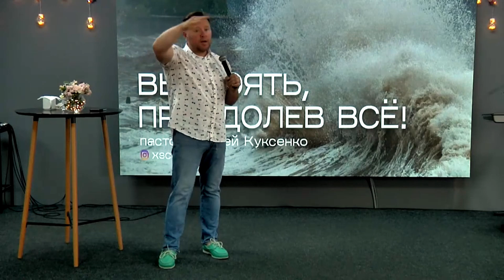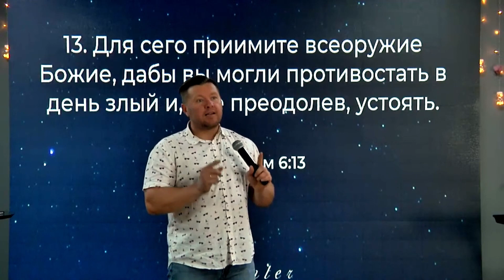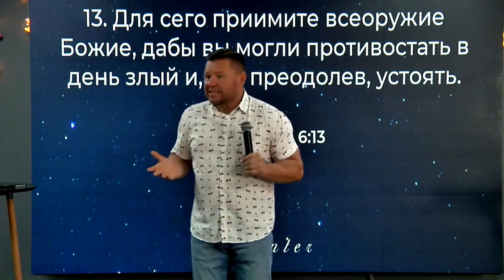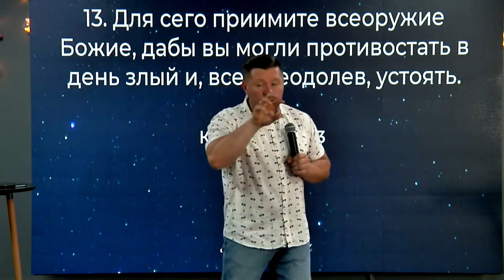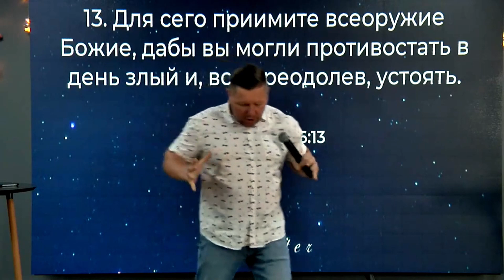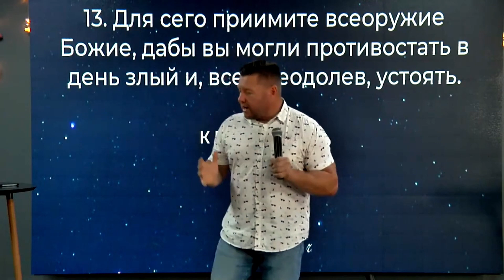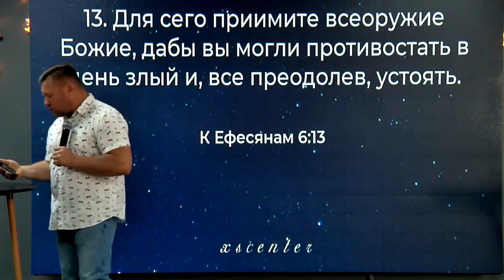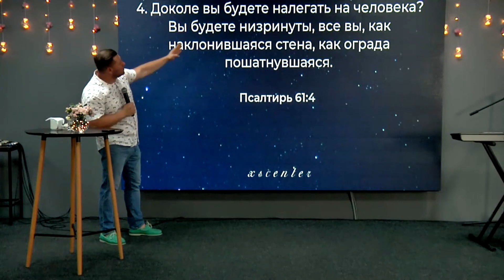ХСЦ " Выстоять, преодолев всё! "- пастор Андрей Куксенко